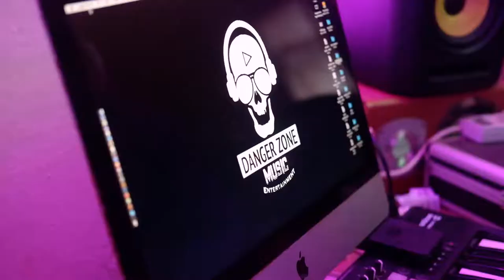Rwabugiri Z'bra - GASOPO Drill